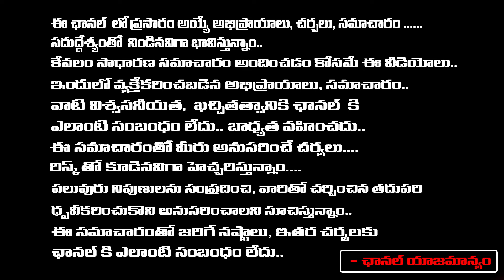Hero Sivakarthikeyan Emotional Speech About Sai Pallavi Words | సాయి పల్లవి అలా పిలిచినందుకు ఫీలయ్యా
Hero Sivakarthikeyan Emotional Speech About Sai Pallavi Words | సాయి పల్లవి అలా పిలిచినందుకు ఫీలయ్యా.. | Geetha | RED TV TELUGU